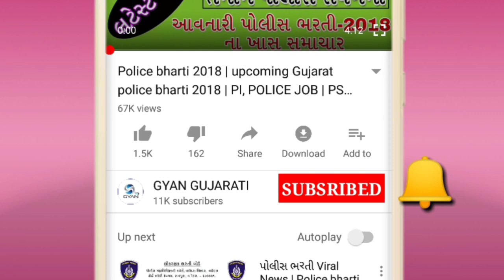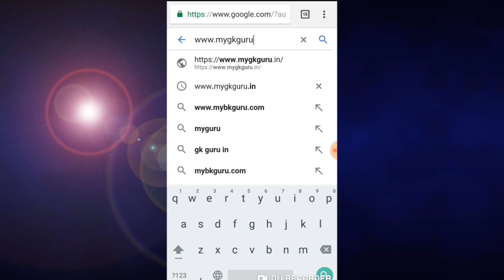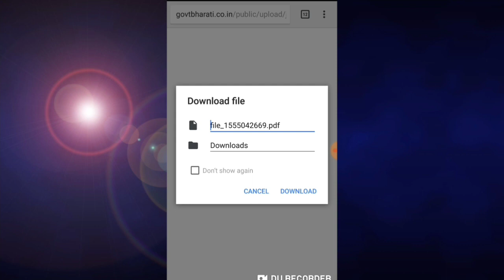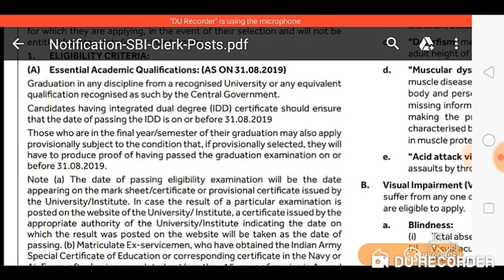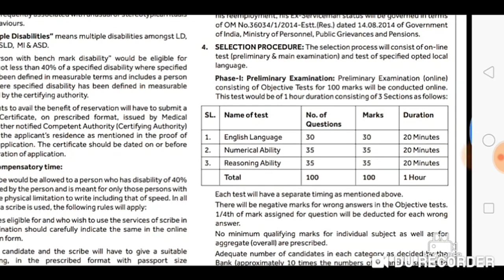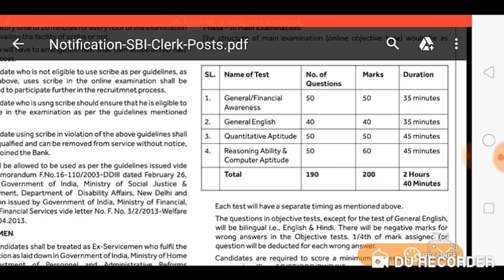ગુજરાત ભરતી 2019 | Upcoming government job in Gujarat 2019 | TALATI, GPSC, CLERK, PSI BHARTI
Maru gujarat job in Gujarat 2019 | TALATI, GPSC, CLERK, PSI BHARTI.

Upcoming government job in Gujarat 2019 | NEW BHARTI REVENUE TALATI 2019, GPSC 2019, CLERK 2019, POLICE, PSI, BINSACHIVALAY 2019 BHARATI, CONSTABLE 2019,TET,TAT,TET 2019 JOB IN GUJARAT. government job in gujarat 2019, New Gujarat bharti, upcoming job in gujarat, upcoming bharti, Gujarat Sarkari Naukri 2019, GPSC bharti 2019, revenue Talati bharti 2019, Police CONSTABLE bharti 2019, PSI and ASI, BINSACHIVALAY GUJARAT JOB IN 2019, high court bharti in gujarat, Jr Clark and senior Clark bharti 2019, TET BHARTI, TET 2 JOB IN 2019.